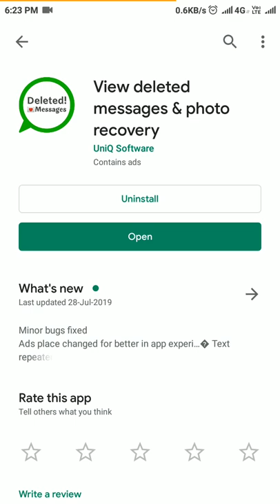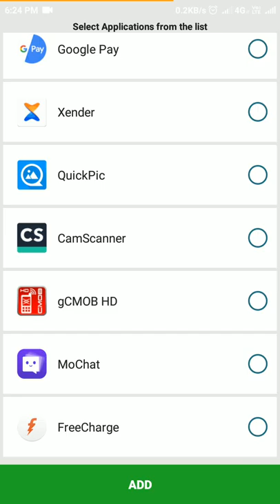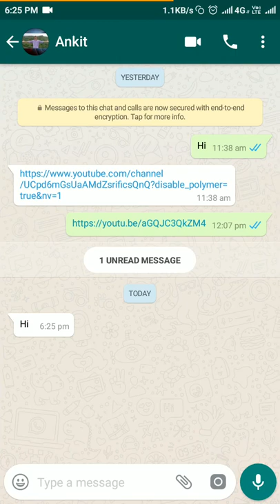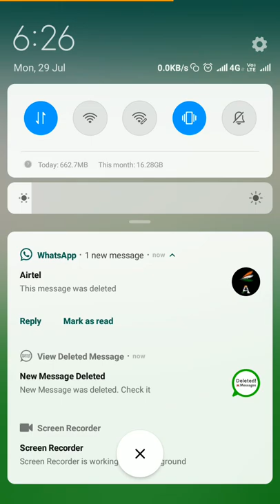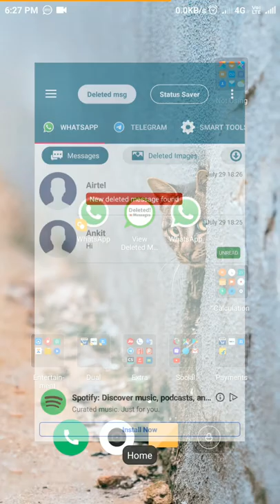How To Check Deleted Msg In Whats up And Other /What's Up માં ડિલીટ થયેલા મેસેજ જોવો જુઓ વીડિયો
you can see your deleted message in whats up and other app with app you are using for chat
ડીલીટ થયેલા મેસેજ જોવો આ વીડિઓ દ્વારા

Download Full HD Newspaper In PDF For Gujarat/Mumbai/Delhi/Gujrati/English|| છાપા ડાઉનલોડ કરો બધા જીલ્લાના ગુજરાતી અને અંગ્રેજી માં

How To Buy New Mobile With Exchange Your Old Phone In Amazon/पुराना मोबाइल देके नया फोन केसे ले/AMZ

Amazone Pay Customer Services In Just 5 Steps | एमेजॉन पेय से बात करे 5 स्टेप से |એમેઝોન પે કસ્ટમર સાથે વાત કરો ફક્ત 5 સ્ટેપ માં

How To See What's Up Status Without Out Opposite What's Seen List /સામેવાળા માં સ્ટેટસ સીન થાય વગર.

How To Get SMS Ticket And View Ticket In GSRTC/ઓનલાઇન ટિકિટ નો મેસેજ પાછો કેમ મેળવવો?/टिकिट का मेसेज

How To See Bookings In GSRTC/ST માં બુકિંગ કેવી રીતે જોવું/ सरकारी बस में अपनी बुकिंग केसे देखे।

How To Track Tickets In GSRTC/એસટી બુકિંગ માં ટિકિટ ને ટ્રેક કેમ કરવી/एसटी बुकिंग में टिकट ट्रैक करे

How To Track Bus In GSRTC/બસ ક્યાં પહોંચી છે તે જોવો હવે સરળ રીતે/बस कहा पहुंची ही देखिए अब सिंपल है

How To Book Online GSRTC Ticket/સરકારી બસ માં બુકિંગ કેવી રીતે કરવું?/ST बस में बुकिंग केसे करे?

How To Send Msg Without Save Number/नंबर सेव किए बिना मेसेज केसे भेजे/નંબર સેવ કર્યા વગર મેસેજ moklo